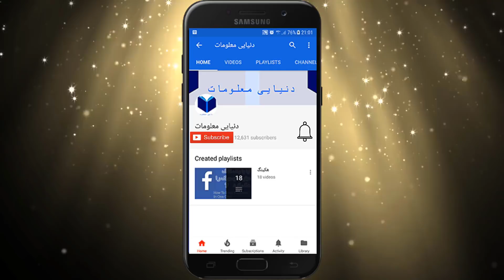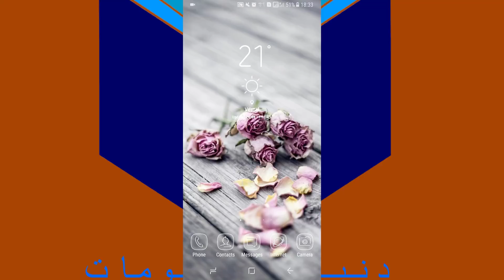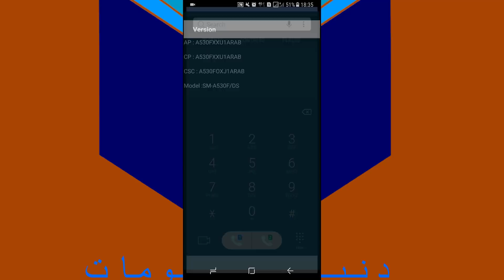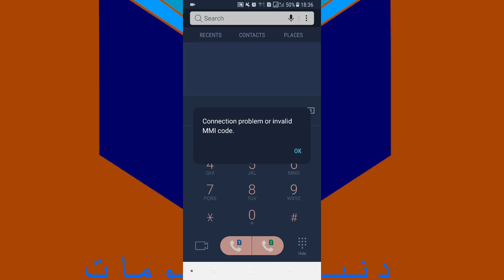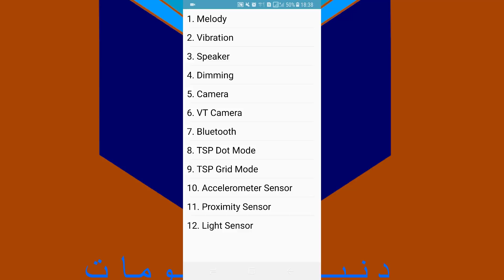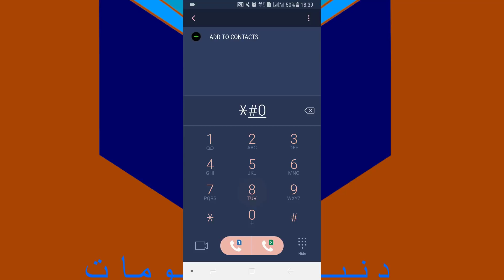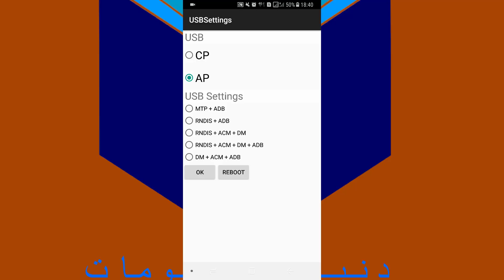کود های سامسونگ تمام کود های مخفی سامسونگ samsung hidden cods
کود های مخفی گوشی های سامسونگ که تمام سیستم گوشی تانرا معلوم خواهد کرد

IMEI   *#06#
این یک سرویس جالب و مفید برای تلفن های همراه سامسونگ است    *#0*#
این کد اطلاعات PDA و تلفن از طریق سیستم عامل مانند نسخه AP، CP و CSC را نشان می دهد.   #1234*#

این یک کد مفید دیگر است که به شما در آزمایش چیزهای مختلف از تلفن همراه شما مانند صدای، لرزش، دوربین، بلوتوث و بسیاری از سنسورها کمک می کند. #7353#*

#0283#* تست loopback
#0808#* سرویس USB
حالت سرویس  #9090#*

* # 07 # این اطلاعات نشانگر سطح محدود SAR است
* # 0 * # این اجازه می دهد تا تست LCD و سخت افزار های دیگر را آزمایش کنید
* # 1111 # آن را در مورد نسخه نرم افزار صحبت می کند
* # 2222 # این نسخه سخت افزار را نشان می دهد
* # 1234 # نشانگر PDA و اطلاعات سیستم عامل را نشان می دهد
* # 12580 * 369 # این نسخه از نرم افزار و سخت افزار را نشان می دهد
* # 7353 # برای آزمایش چیزهای زیادی مانند دوربین، صدا و ارتعاش و غیره استفاده می شود
* # 0011 # این اطلاعات مربوط به شبکه GSM را نشان می دهد
* # 0228 # وضعیت باتری نشان می دهد
* # 0283 # کنترل تنظیمات loopback بسته
* # 9090 # این اجازه می دهد تا گزینه های تشخیصی را کنترل کنید
* # 7412365 * در مورد اطلاعات سیستم عامل دوربین صحبت می کند
* # 34971539 # این اجازه می دهد تا به روز رسانی سیستم عامل دوربین
* # 0808 # این تنظیمات USB را نشان می دهد
* # 9900 # این اجازه می دهد برای وارد شدن در حالت Dump Mode
* # 2663 # این اطلاعات سیستم عامل لمسی را نشان می دهد
* # 22558463 # برای صرفه جویی در کل زمان تماس استفاده می شود
* # 272 * IMEI # این برای تغییر کد فروش استفاده می شود
# 7465625 * 638 * # برای وارد کردن کد کنترل کلید قفل شبکه استفاده می شود